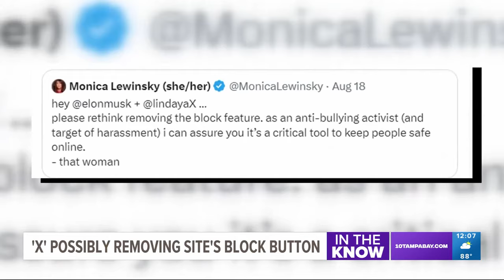Elon Musk says X, formerly Twitter, will be removing block feature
Users of X, formerly known as Twitter, will be losing the ability to block other accounts on the social media platform, according to the company's owner.

Elon Musk shared the development in response to a post from someone asking "is there ever a reason to block vs mute someone?"

"Block is going to be deleted as a 'feature', except for DMs," Musk said in response. "It makes no sense."